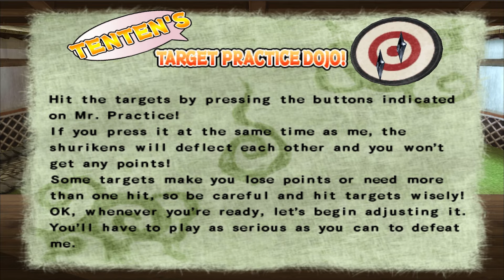NOSTALGIA! AKU MENEMUKAN GAME NARUTO TERBAIK!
Spesifikasi Laptop :
- RAM 16GB
- VGA GTX 1650 Super
- i7 - 9750 H